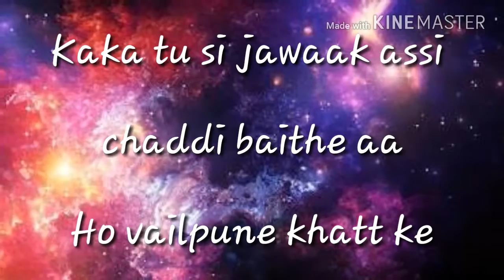Gym - ho daula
16 nov 2017